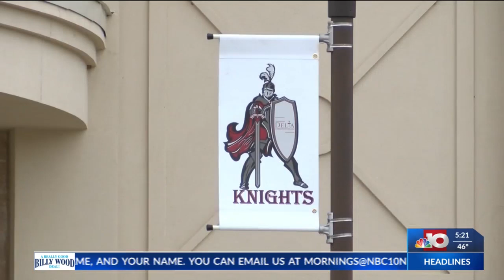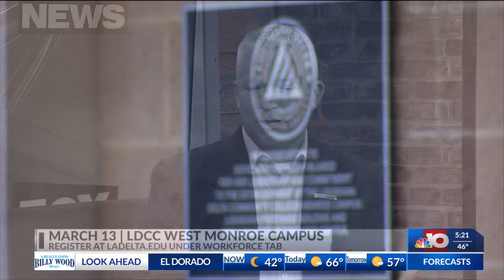NBC 10 Today Louisiana Delta Community College